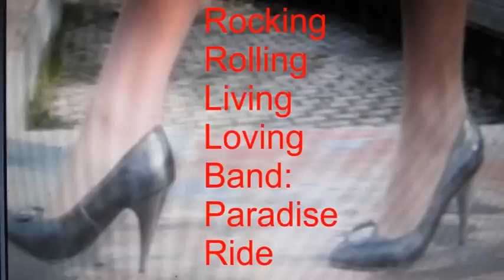RRLLB:Paradise Ride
Rcoking Rollling Living Loving Band music video from ZZR Woman cd which is dedicated to Creedence Clearwater Revival